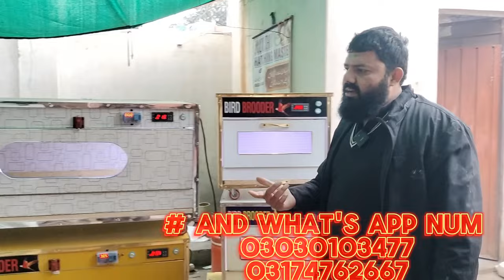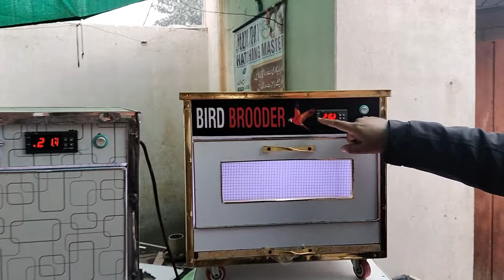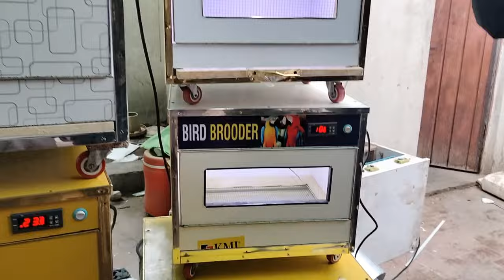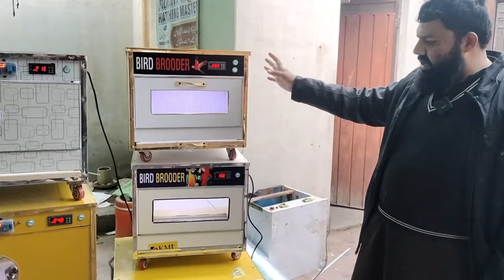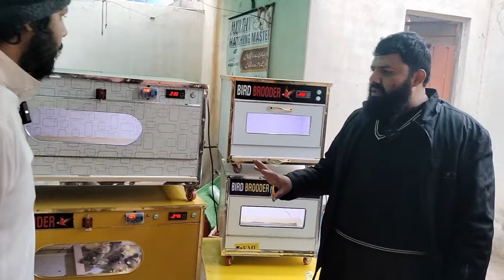brooder Best $ cheap price brooder in Pak/Love Bird parrots Chicken/energy efficient/top quality